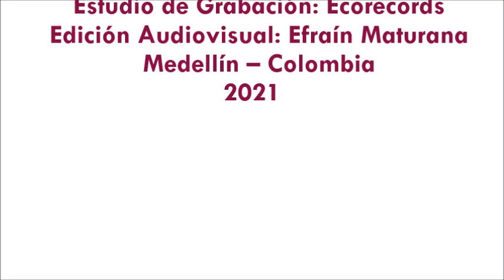Inigualable | Autor _ Efraín Maturana | Wilber Vásquez (Audio Oficial)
Este canal NO esta MONETIZADO, es decir no recibimos ni un centavo por nuestras publicaciones, lo hacemos con la firme intención de que perdure nuestra música vallenata.

No te ofrezco el firmamento
Con mis besos yo te lo doy
Quiero ser el ayer el hoy
Una historia sin tanto cuento